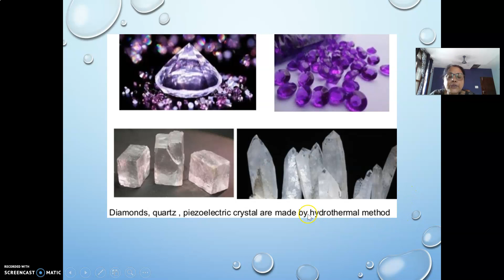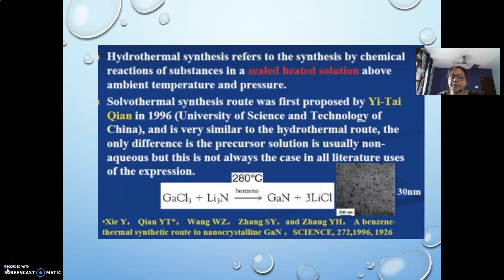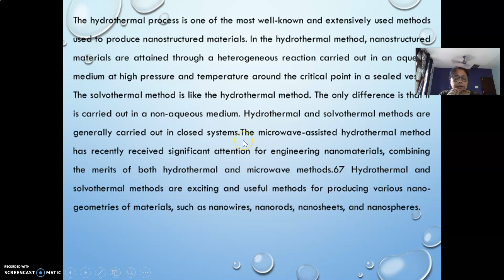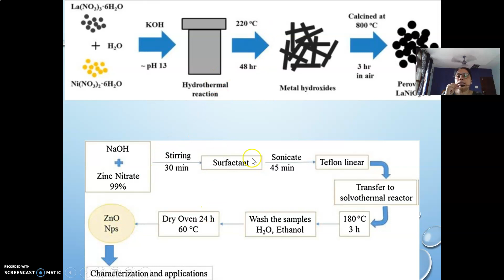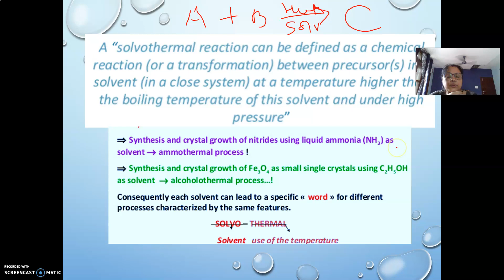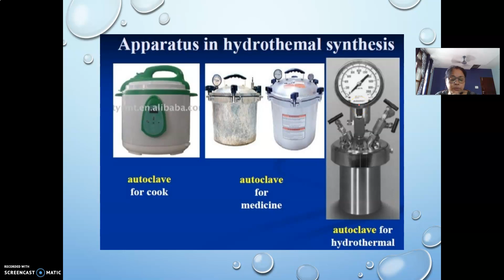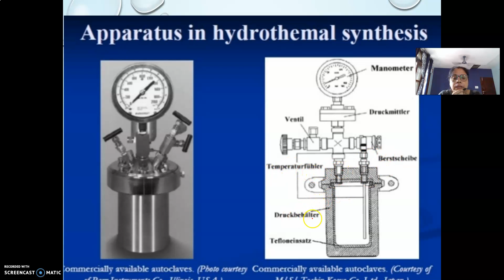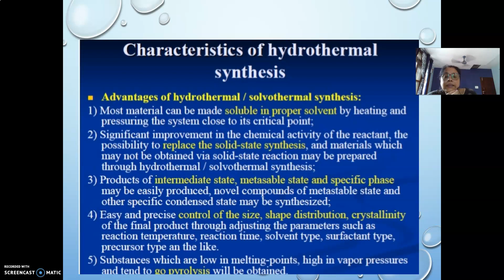Solvothermal and Hydrothermal Methods Of Synthesis of Nano Materials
This is an Educational Video on Solvothermal and Hydrothermal Methods Of Synthesis of Nano Materials by Dr. Pallabi Goswami.